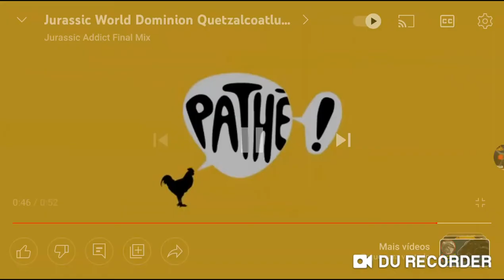clip de jurassic world dominion